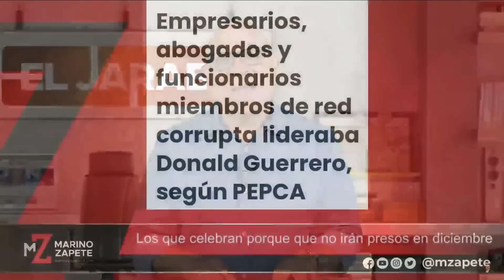Los que celebran porque no iran presos en diciembre | El Jarabe Seg-4 06/12/22